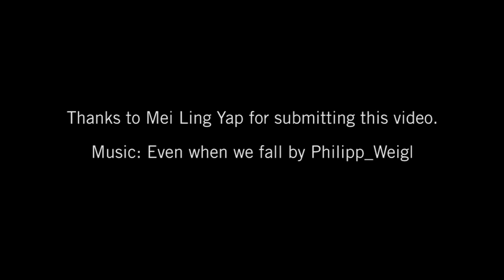UTDRO Alumna Mei Ling Yap on UTDRO's 25th anniversary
Dr. Mei Ling Yap was a UTDRO Fellow from 2011 to 2013. Today, she is a Staff Specialist at the Liverpool and Macarthur Cancer Therapy Centres at the Ingham Institute, University of New South Wales in Australia. She sent her best wishes to UTDRO on its 25th anniversary.